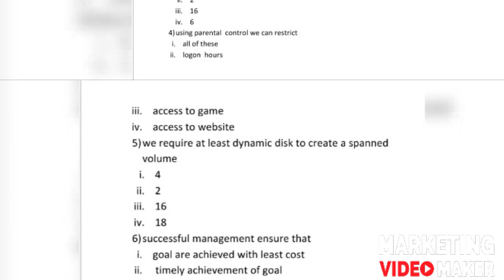Education regarding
Its a short test plz solve this if u have any doubt in this test so plz comment me in my channel comment box i will solve ur any and every doubt plz subscribe and share more and more